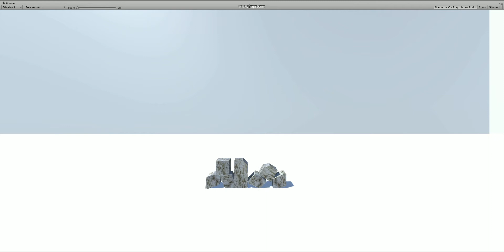Rock stacking in Unity 3D - Robotic neural network approach_Research 03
Project Shamrock’s aim is to pick up on a traditional construction technique and administer its processes and methods to both applications i.e. construct and reconstruct, in order to create an autonomous and more efficient way of dry stacking fit for contemporary purposes. To reach our aim, as part of our behavioral fabrication seminar, we researched the concept of utilizing robotics in creating simple forms from complex geometries utilizing stones, foam blocks, pebbles and construction remains ... etc. Our research is based on the idea of using a neural network approach for autonomous construction utilizing irregular materials found on-site.
Project credit:
Rasha Alshami, Brad Elsbury
Institute for Computational Design and Construction – ICD
ITECH program